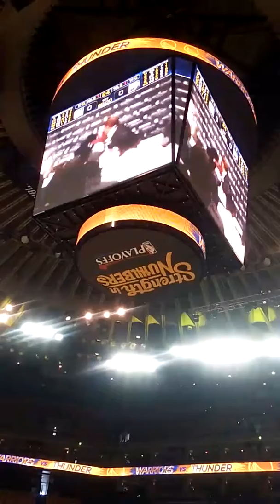Sights & Sounds f/ Oracle pregame Warriors-OKC incl Stephen Curry tunnel shot -"letsgowarriors" Snap